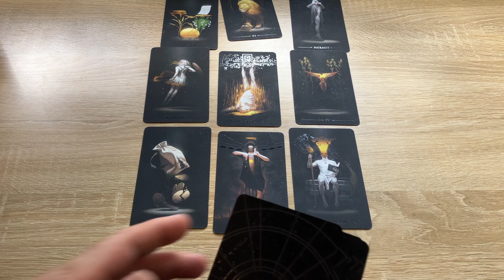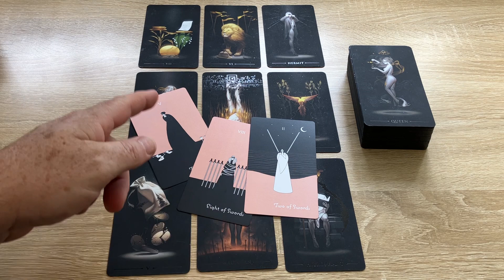Virgo | Dayum! Virgo, this looks amazing!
Apologies for the interruption in the last 30 seconds, just my family coming home